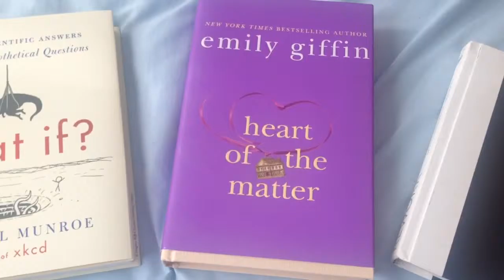Top5 Summer Reads!& COLLAB with Pauline Care!:D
COMMENT VIDEO REQUEST!

Hey girl!
I will be your new asian sister from another mother. haha
My videos will consists of hair, beauty, fashion and anything and everything that is random.=)